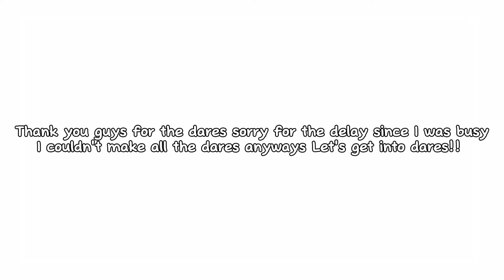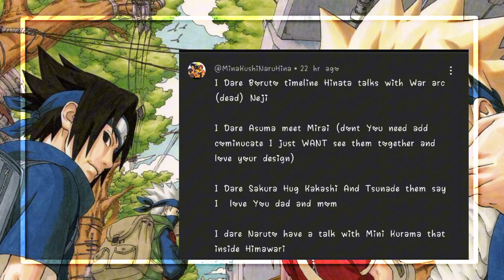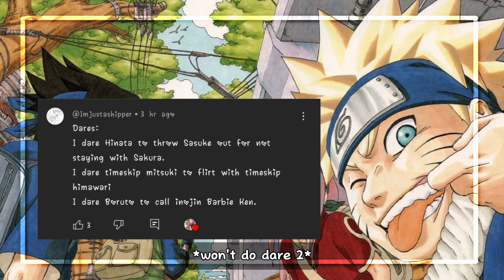Naruto Characters do your dares//Sasusaku, NaruHina, NaruSaku?//gacha naruto||part 1/? 🦊//satborn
-There are some mistakes⬳

🍡 ◉ time taken ::
 -4-5 days
🍡 ◉ tools / app ::
-𝙲𝚊𝚙𝚌𝚞𝚝
-𝙰𝚕𝚒𝚐𝚑𝚝 𝚖𝚘𝚝𝚒𝚘𝚗
-𝚒𝚋𝚒𝚜 𝚙𝚊𝚒𝚗𝚝
-𝚐𝚊𝚌𝚑𝚊 𝚌𝚕𝚞𝚋

[ anime naruto gacha narutoedit team7 sasusaku edit gachaclub gachareact gachameme sasusaku borusara naruhina Kakashi sakura sarada boruto naruto hinata sasuke uzumaki uchiha haruno hatake hyugaNaruto React to Boruto
Boruto React to
Naruto adults react
Team 7 react
Boruto friends react
Borusara react
Sarada react
Naruto react to Boruto
Boruto react to Naruto
React to Sarada
React to Kawaki
React to Himawari
Naruto and Hinata react
Team 7 react to Boruto
React to Karma
React to Otsutsuki
Boruto reaction video
Naruto Reaction Video
react to boruto
boruto react
naruto friends react to naruto
react boruto
boruto react to
BoruSara
NaruSaku
HinaNaru
SasuSaku
NaruHina
Uzumaki Clan, Boruto, Naruto, Hinata, Kushina, Minato, Sarada
manhwa react
hashiras react
anime characters react
sakura react
fandom react to